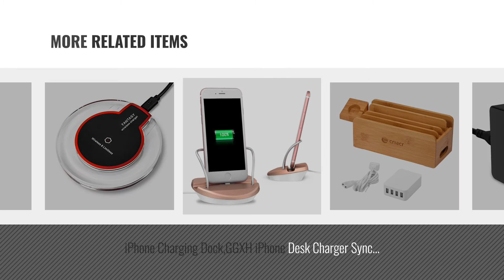IPhone 7 Charging Stations [2018 Best Sellers]: USB Charger, Jelly Comb Desktop Charger : 6-Port USB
New! 2019 Black Friday / Cyber Monday Charging Stations Deals and Updates.

Black Friday / Cyber Monday USB Charger, Jelly Comb Desktop Charger : 6-Port USB Charging Station, Charger Hub, by Jelly Comb

Black Friday / Cyber Monday AMIR Bamboo Charging Station, Multi Device Charging Station with Three USB Port, Wood by AMIR

Black Friday / Cyber Monday AMIR USB Charging Station, Multi Device Charging Station with 3 USB Ports 3.0 Hub, Bamboo by AMIR

Black Friday / Cyber Monday Criacr Charging Station, Multi Device Bamboo Charger Dock Organizer with 4 USB Port, Smart by AMIR

Black Friday / Cyber Monday Antye Qi Wireless Charger for iPhone 7, Including Sleep-Friendly Qi Wireless Charging Pad by ANTYE

Black Friday / Cyber Monday iPhone Charging Dock,GGXH iPhone Desk Charger Sync Stand Charge cradle Charger Station by GGXH

Black Friday / Cyber Monday Wireless charger ,Hengxin ultra slim super lightweight wireless charging pad for iphone 8 by hxin